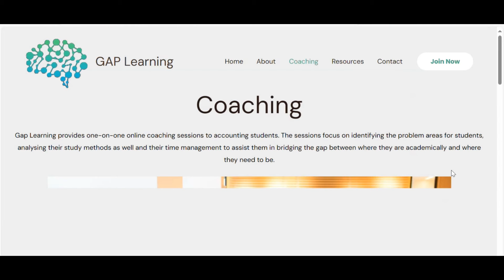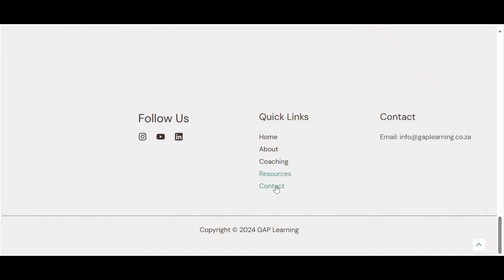Doing your CA(SA) Articles at a bank| Entry Requirements, Interview questions and what to expect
I had the honor of interviewing the newly eligible to register as a CA(SA), Nothando Khoza, on her experience of articles in banking.

In this podcast-style video ,we discuss the entry requirements into banking articles, what a 9-5 looks like, how to make it through with a trainee salary and much more!

To access free educational content, visit gaplearning.co.za or gap_learning on instagram.